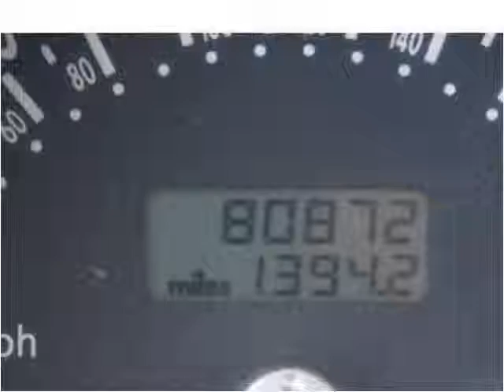2004 Volkswagen New Beetle Used Cars Brockton MA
This 2004 Volkswagen New Beetle is available from Avon Auto Brokers.